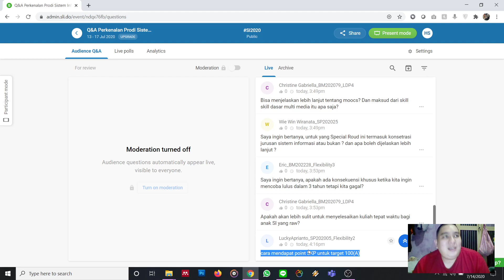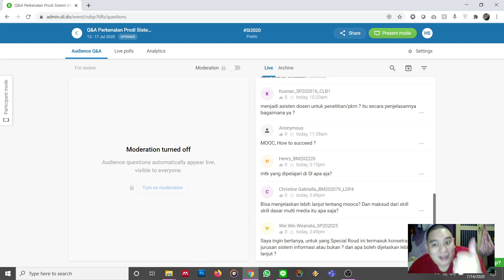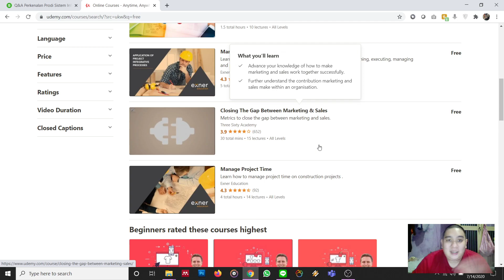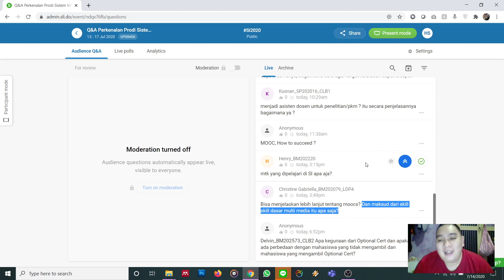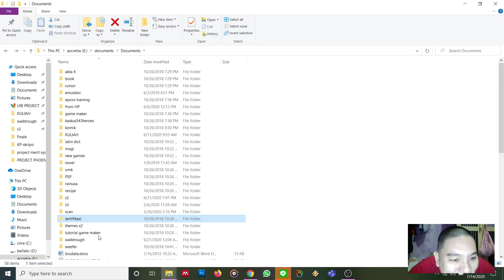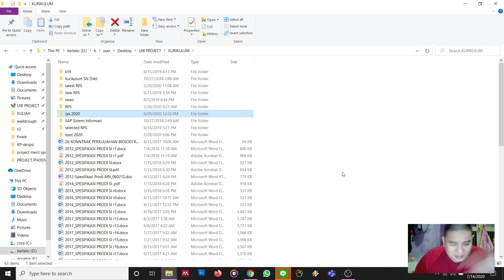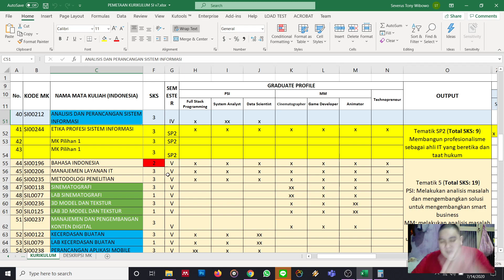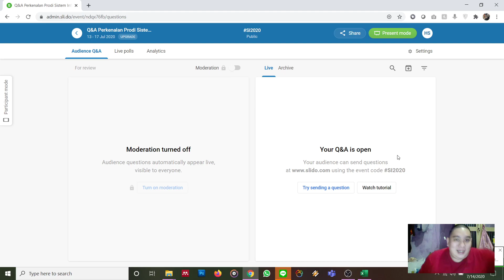Slido: menjawab Q&A 14 july 2020